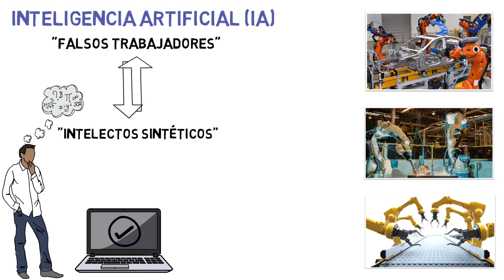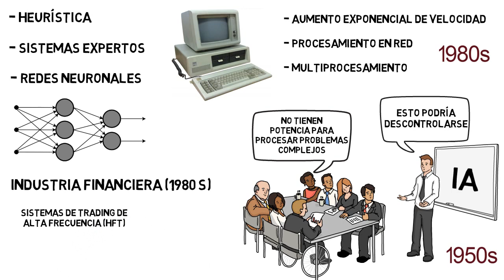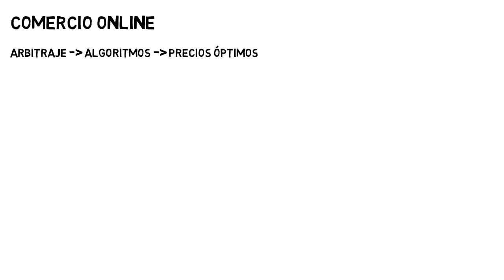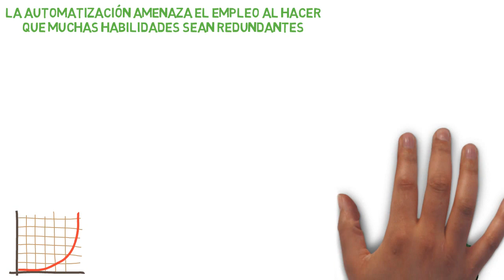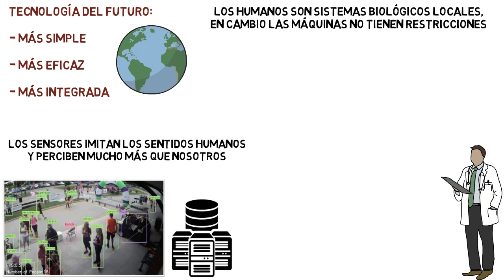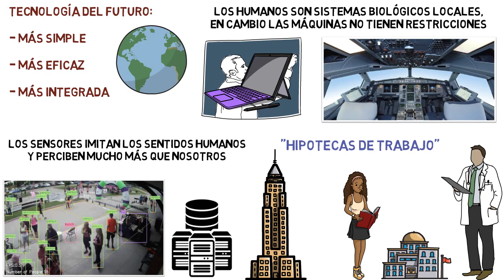'Abstenerse Humanos', de Jerry Kaplan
¿Cómo va a transformar el modo en que vivimos y trabajamos la aceleración del desarrollo de la inteligencia artificial?

Descúbrelo con 'Abstenerse humanos', de Jerry Kaplan, ya disponible en nuestras librerías